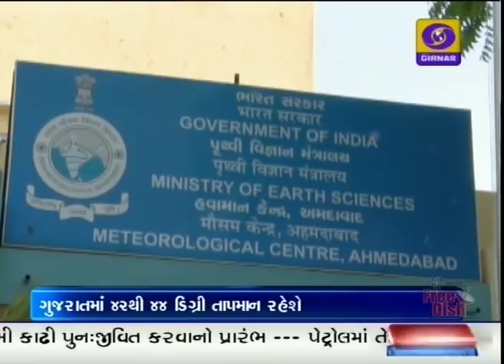Evening News @ 7:00 PM I 21-05-2018